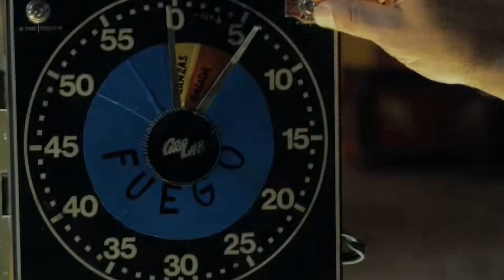REEL Manuel José Chaves. Actor colombiano.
"Kdabra" Fox Tele-Colombia. "Soñar No Cuesta Nada" CMO producciones. "Afuera Del Tiempo". 2/4 Producciones. "El Capo" Fox Tele-Colombia. "Regreso A La Guaca" CMO producciones para Caracol TV. "Como el Gato y el Ratón". CMO producciones. "Los Verbos" Los Petit Fellas.